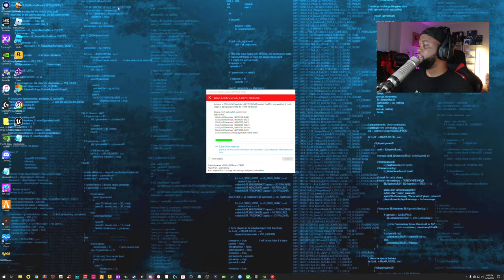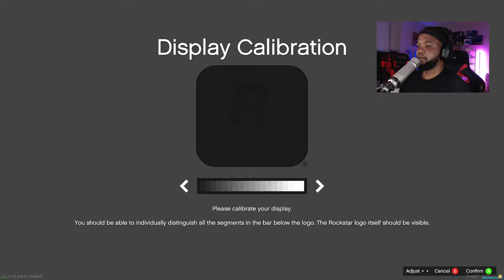Just a Bad Day|| CIV (DVRP) || LIVE || GTA 5 RP